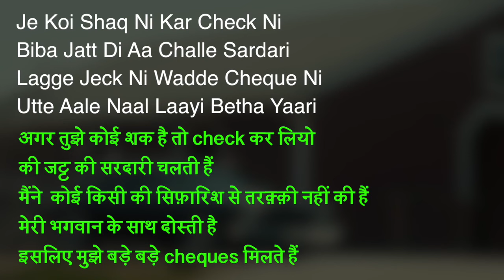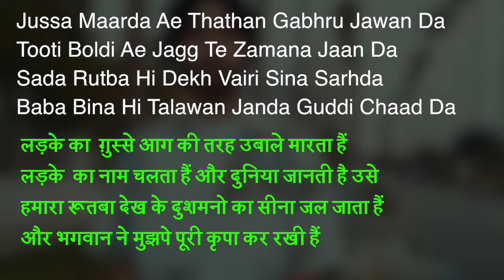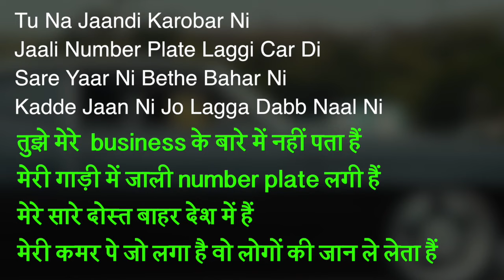Cheques Song meaning in Hindi // Shubh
I made this video for the people who don't understand Punjabi but love Punjabi Songs.

Singer/Lyrics/Composer - Shubh
Music Production: Tatay Produciendo
Mix: Lavish Dhiman
Master: mixedbyswitch
Dolby Atmos Mix/Master: Gurjit Thind
Video Director: Rubbal GTR